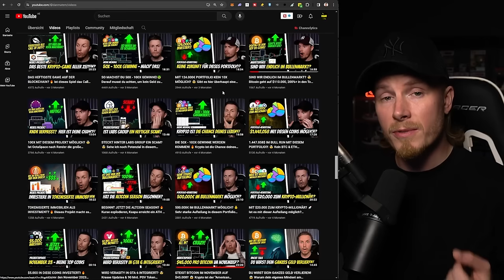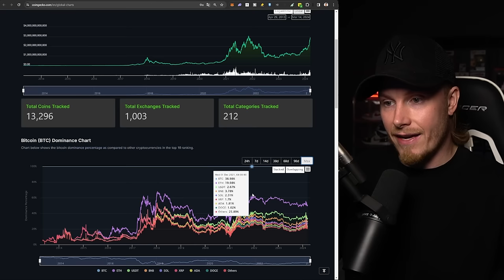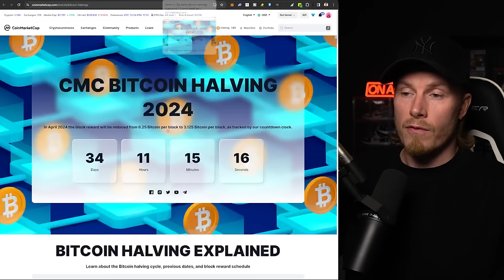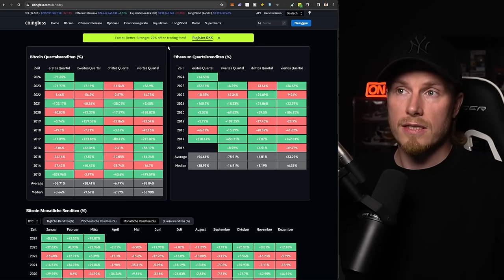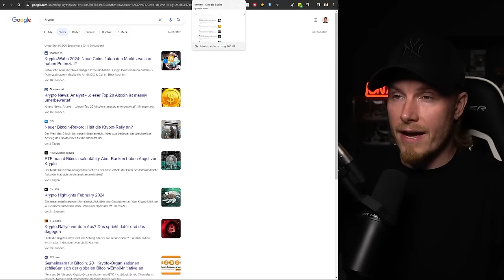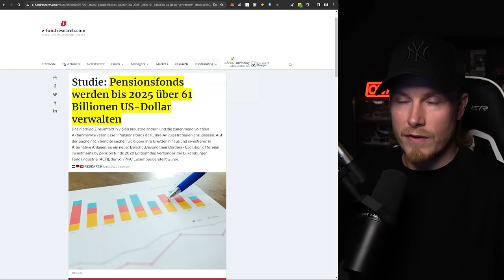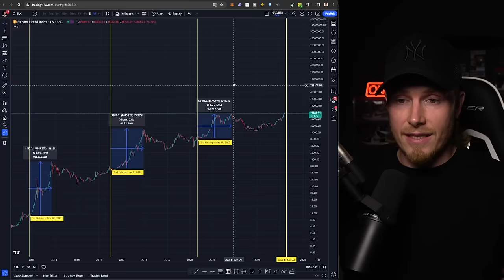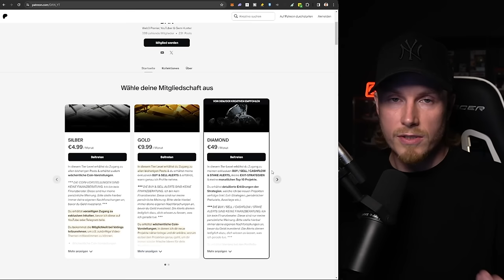DER MARKTZYKLUS HAT SICH GEÄNDERT! 🔥 Bull Run Top schon dieses Jahr möglich? (Marktupdate)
═══ TIMESTAMPS

00:00 Intro
00:32 Disclaimer + Vorwort
01:53 Bitcoin erreicht (erneut) das All Time High
03:52 Globale Marktkapitalisierung + BTC Dominanz
05:20 Das Halving ist in knapp einem Monat - Was ist anders?
07:12 Was ist ein "Retailer"? (Meine Meinung)
09:17 Wird 2024 ein Rekordjahr für den Kryptomarkt?
10:30 Die News werden derzeit immer mehr!
11:32 Die Gier steigt immer weiter! - Für viele das erste Mal
12:25 Der Marktzyklus hat sich für immer verändert - Die Gründe
15:11 Meine persönliche Meinung zum Zyklus (aktuell & in Zukunft)
19:48 Buy & Sell Alerts + exklusive Inhalte
20:24 Outro